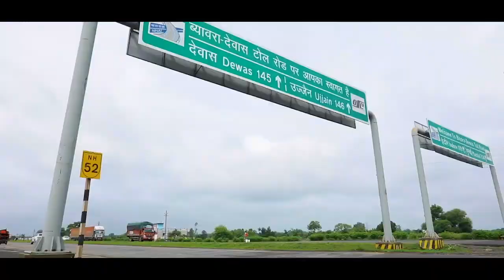मध्यप्रदेश मंजिलों की ओर